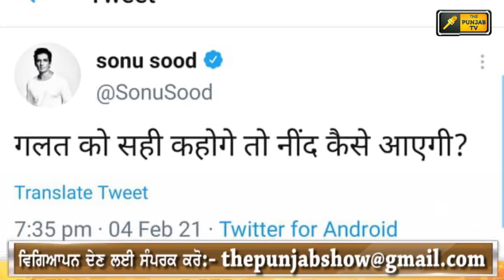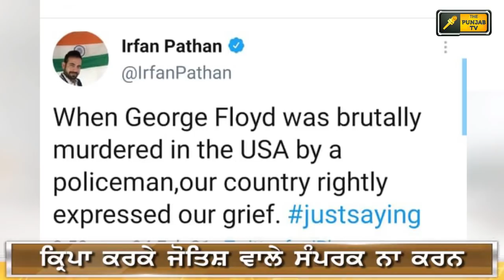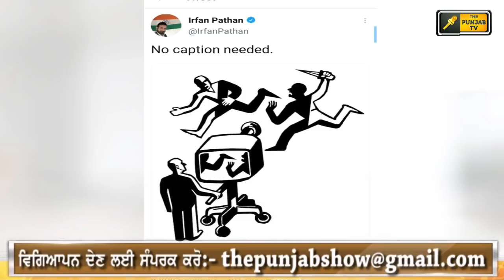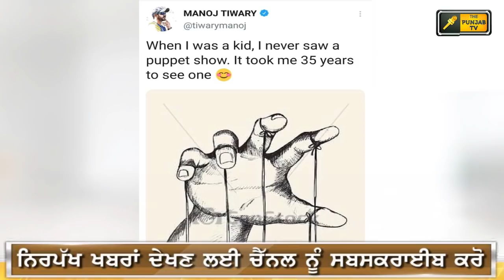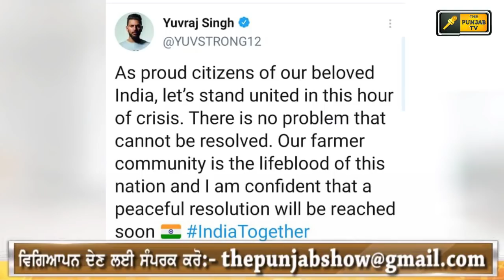ਮੋਦੀ ਸਰਕਾਰ ਖਿਲਾਫ ਕਿਸਾਨਾਂ ਦਾ ਵੱਡਾ ਐਲਾਨ Farmers Big announcement on Modi Govt | Judge Singh Chahal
kisan Dharna
Kisan Andolan
Farm Laws
Kheti Bill